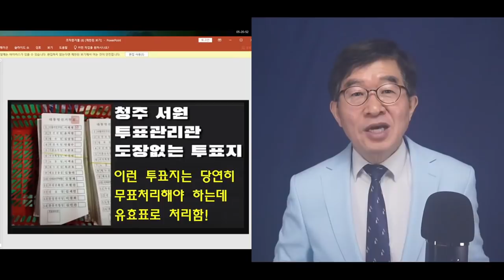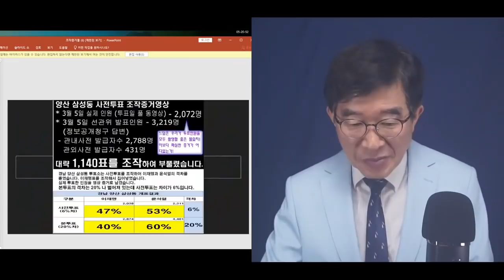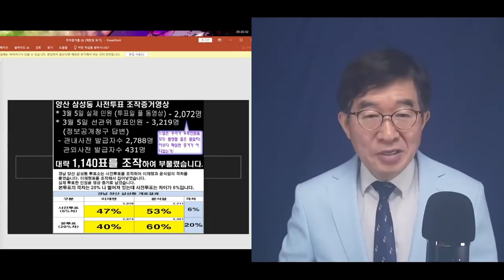필요한 득표수 결정후, 일사불란하게 / 그 다음에는 착착 투표지 투입 방법들이 마련되어 실행 / 결국 3.9대선은 톱-다운 방식으로 진행 / 선거기술자와 선관위 합작 [공병호TV]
- 출처: "선관위, 어떤 작품을 남겼는가?" / 3.9대선, 선거관리위원회 작품 전시회  / 출품작 가운데 일부, 전격 공개  (04/09/2022)

Bitcoin : 3MTW849AkP2ftLeSK2teZHMmzLu7Z83s9U